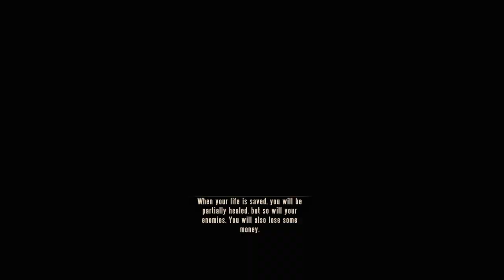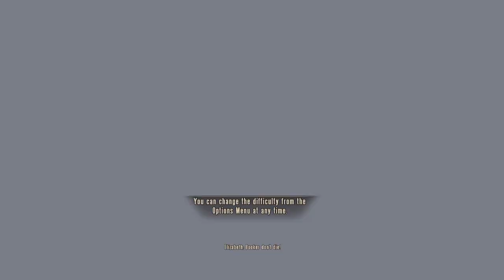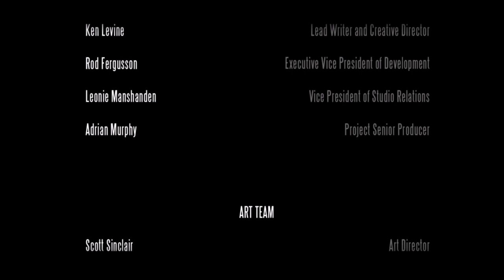Bioshock Infinite: The Complete Edition Ending